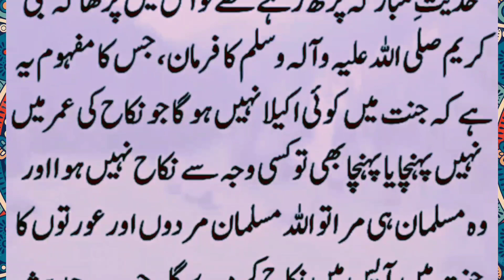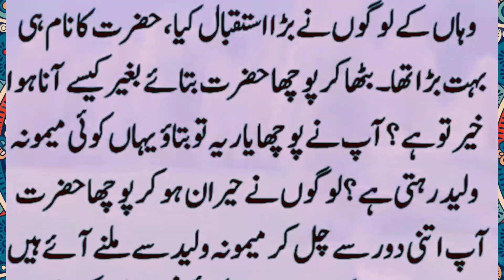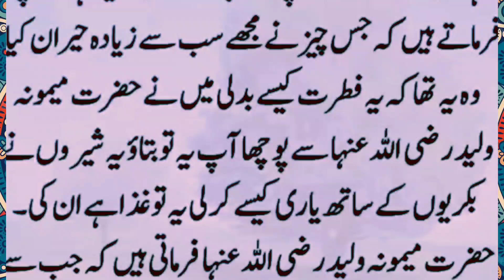hazrat abdullah bin zaid ki shadi ka waqia | New Islamic Story | Made In Urdu | knowledge king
Your queries.
hazrat abdullah bin zaid ki shadi ka waqia
Ashfaq Ahmed says that the brother of one of my dear ones passed
away || Islamic Waqiayat